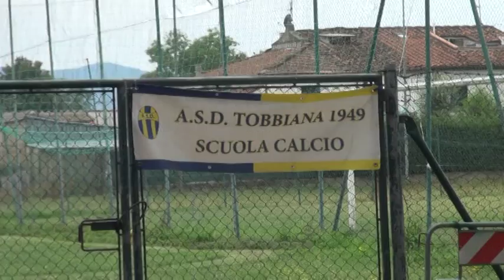Oratorio di Tobbiana